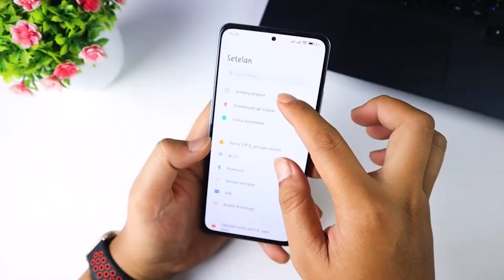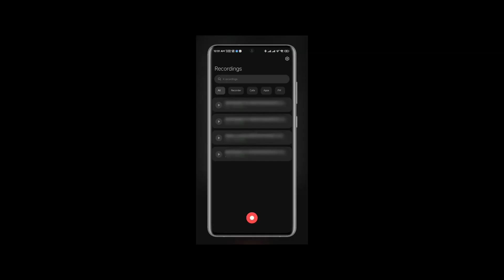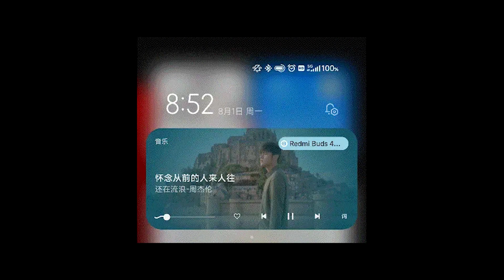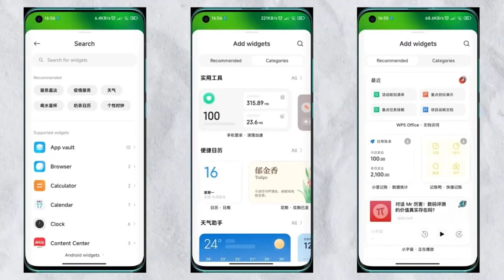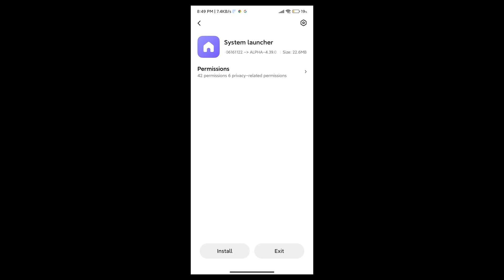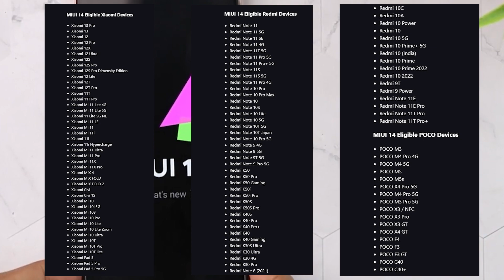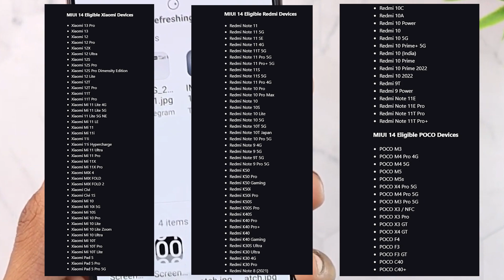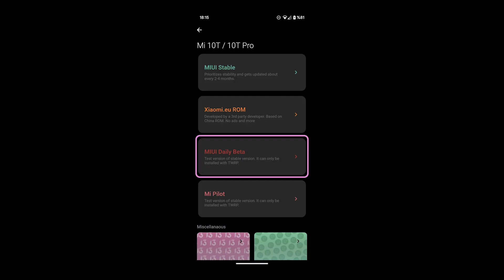BOCOR‼️ FULL TAMPILAN MIUI 14 TERBARU, TANGGAL RILIS, XIAOMI ATAU POCO KALIAN DAPAT GAK??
BOCOR!!! FULL TAMPILAN MIUI 14, XIAOMI ATAU POCO KALIAN DAPAT GAK??